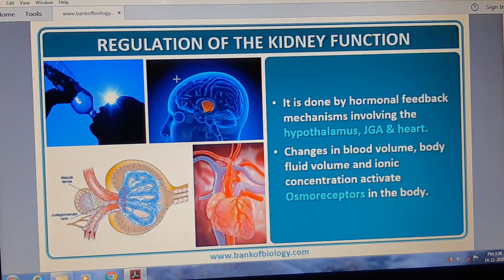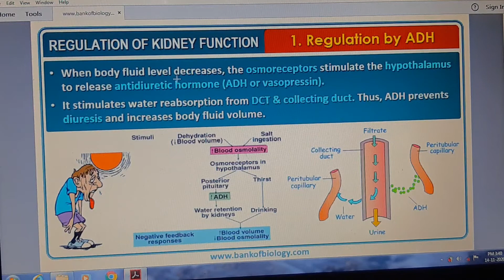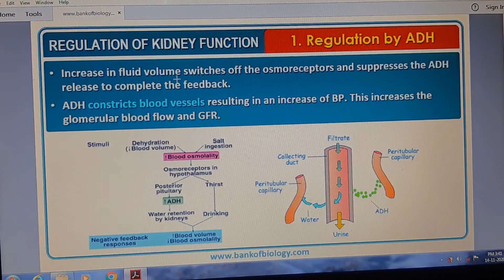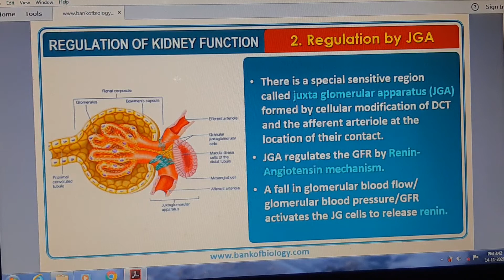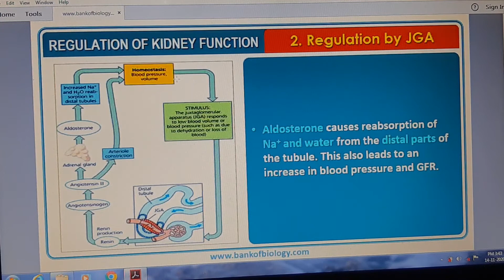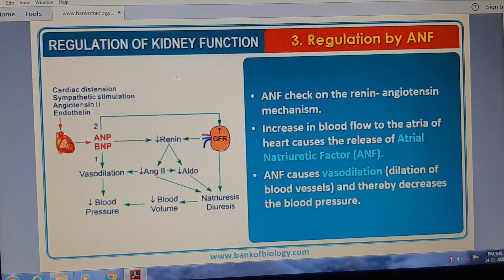Regulation of kidney function